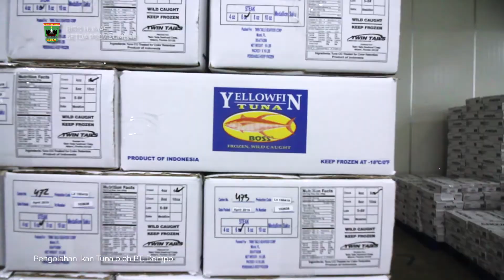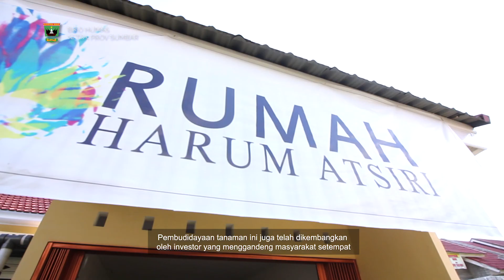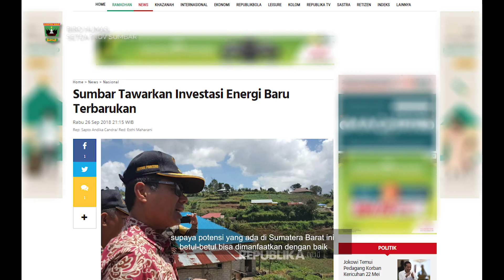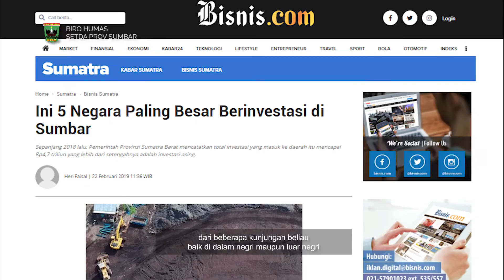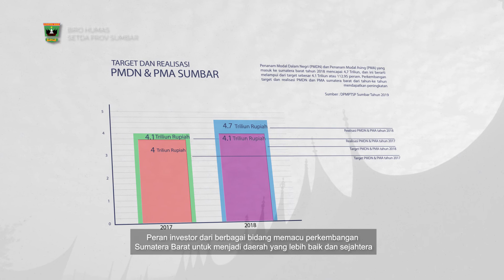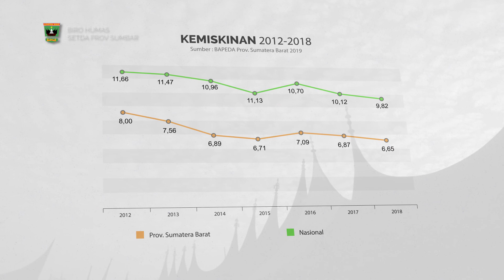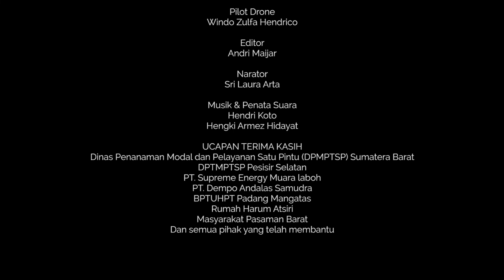Humas Sumbar - Investasi Untuk Kesejahteraan 2019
Peluang investasi di Provinsi Sumatera Barat